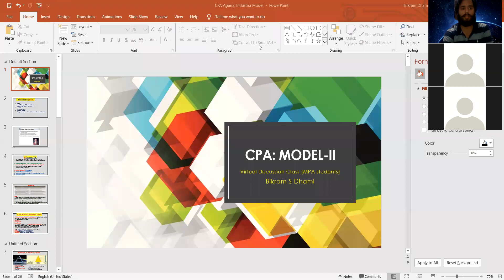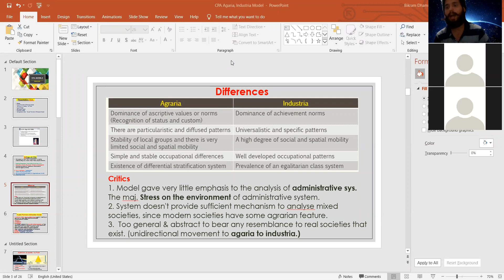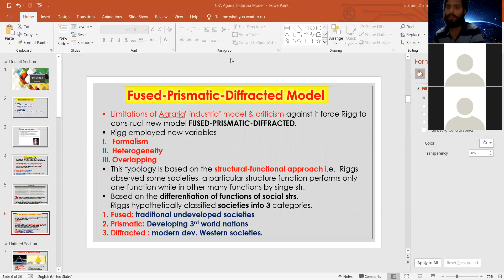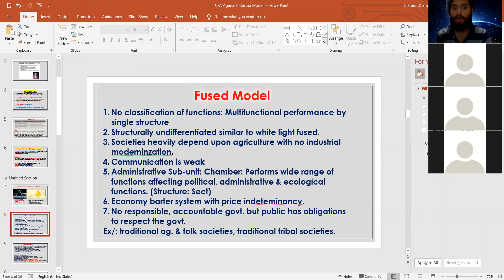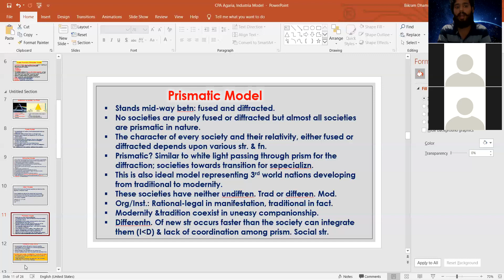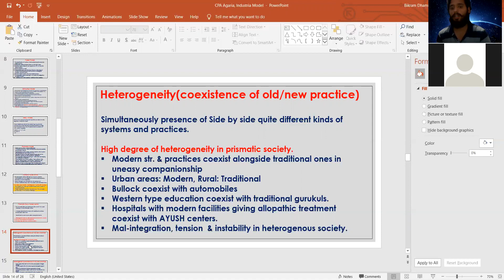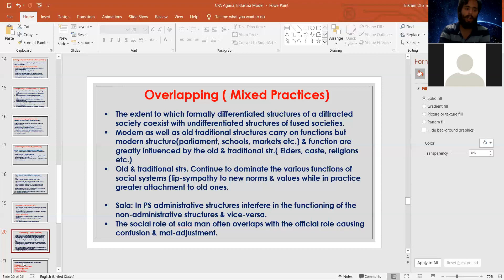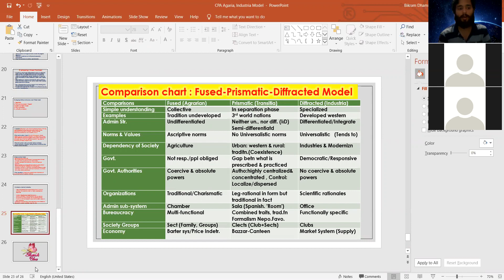CPA: Riggs Model-II: FUSED_PRISMATIC_DIFFRACTED Detail (BIKRAM)